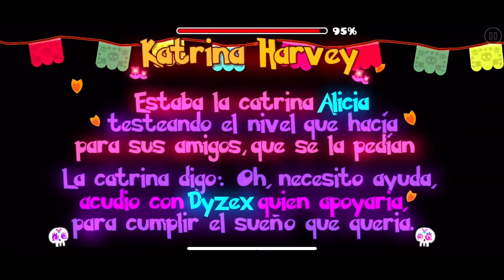Katrina Harvey by Sgam 100% - Geometry Dash (Demon) (#930)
Demon: Katrina Harvey
Creator: sgam
Attempts: 116
Hardest Part:

In this demon series I am attempting to upload 3 demons per day until I reach 1000 total demons. I started this series on March 1, 2021. Here is my Mobile Demon List